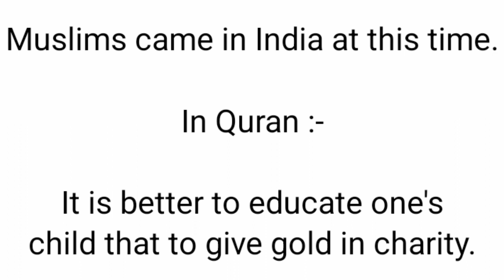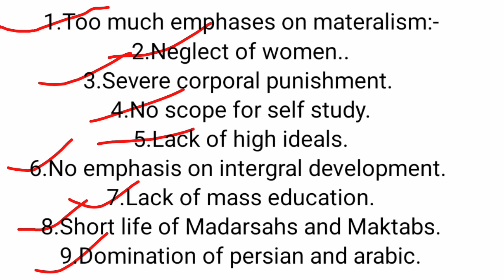Class-8,Education in Medival time period ..haryana b.wd 1year, paper -2..